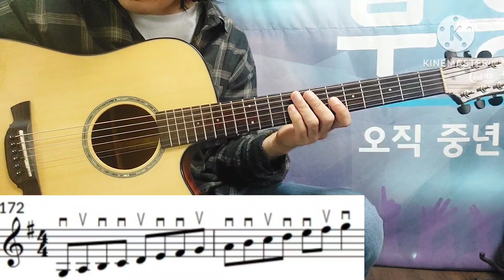G메이저 스케일 연습 / 3note per a string / 처음부터 배우는 쉬운기타 레슨 103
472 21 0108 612 국민은행 서정완